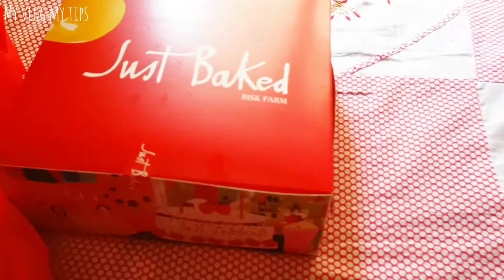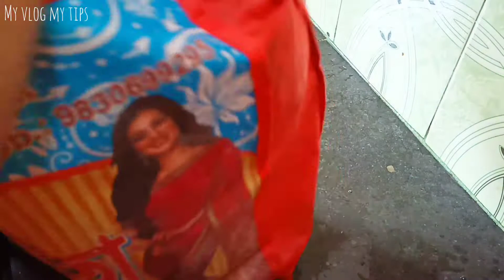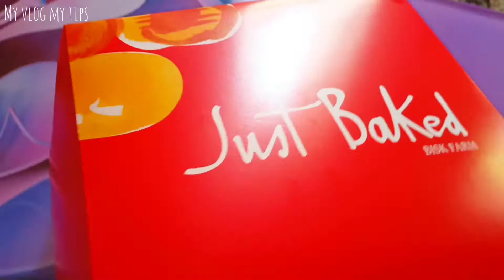Bangla vlog/ how we celebrate Birthday/ Birthday vlog/ জন্মদিন আমরা যেভাবে সেলিব্রেট করলাম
If you like my videos please support and subscribe my channel and don't forget to press the bell notification and if you like my videos please share with your friends and family members.